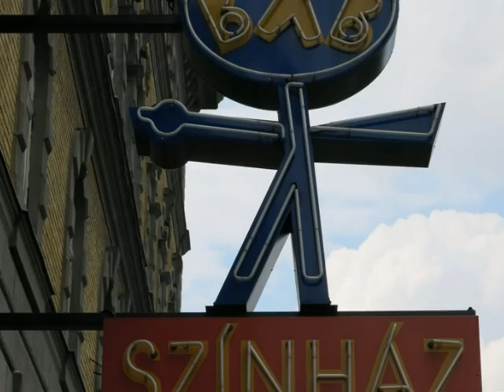Travel Hungary Budapest with Glen & Leslie